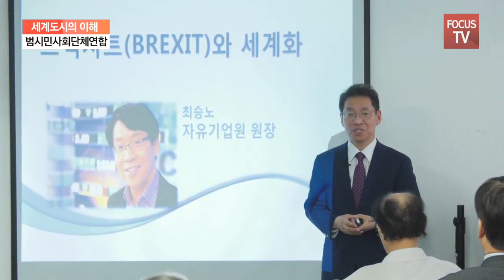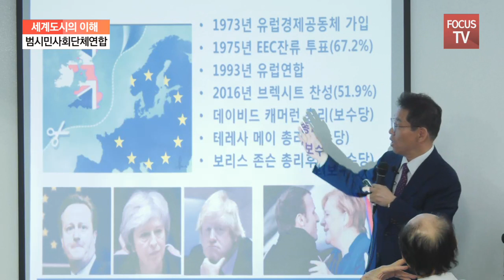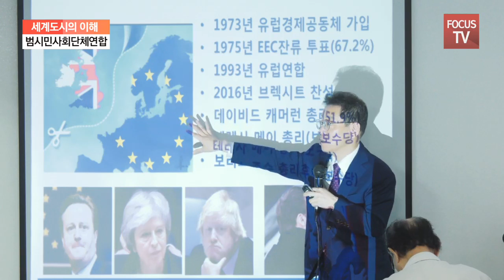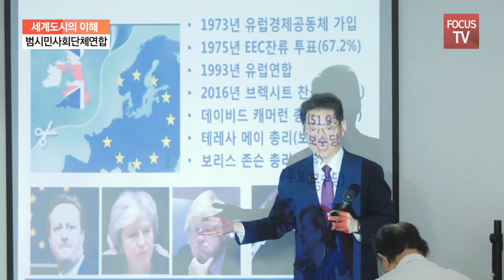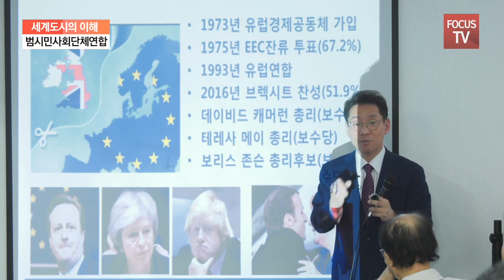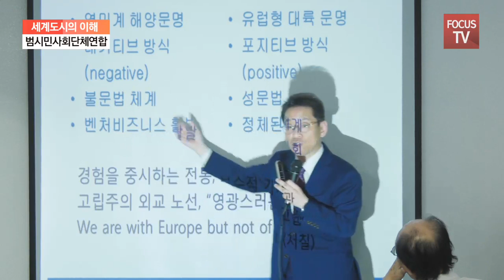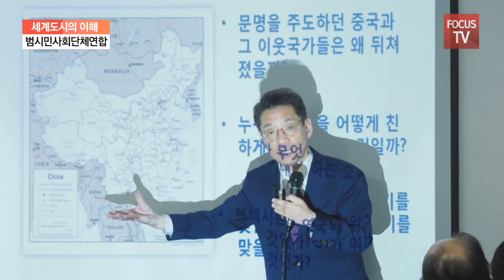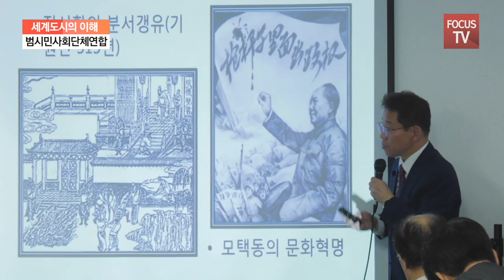범사련 최승노 자유기업원 원장, '세계도시의 이해-브렉시트'특강(풀영상)